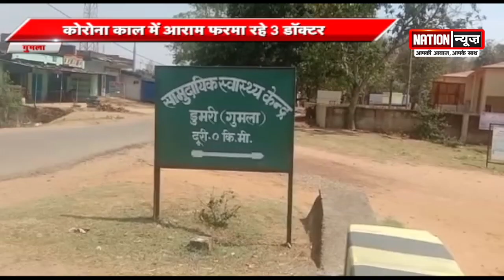Gumla में कोरोना काल में आराम फरमा रहे 3 Doctor। Duty Roster में नाम होने के बावजूद भी गायब।